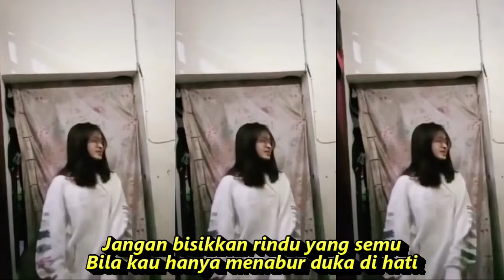Di Saat Kau Harus Memilih DJ REMIX TIKTOK KOMPILASI SHORTN YOU TUBE & HOT DANCE TIKTOK REFRESHING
Di Saat Kau Harus Memilih
Pance Pondaag

Malam ini
Coba kau renungkan
Di saat cinta harus memilih
Dalam hatimu
Suatu hari
Akan ada tangis
Bila kau masih mendua hati
Membagi kemesraan
Siapapun dia
Jangan bisikkan rindu yang semu
Bila kau hanya menabur duka di hati
Malam ini
Coba kau renungkan
Membagi kemesraan
Siapapun dia